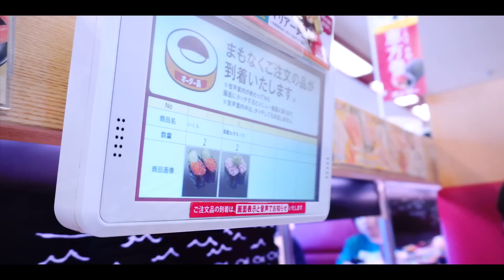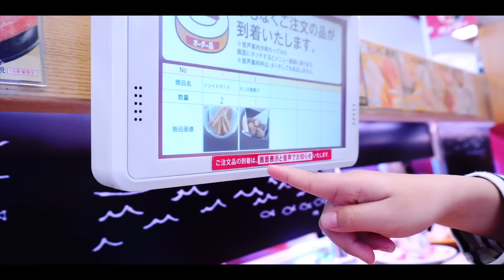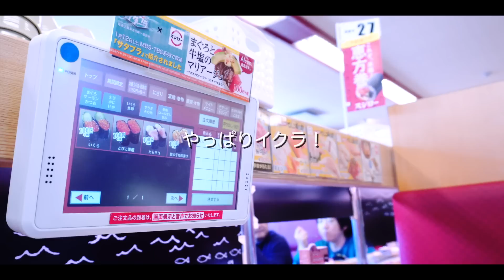回転ずしで何皿食べれる？小学校 逆上がり＆なわとびチャレンジの話も♡【飯テロ】 ♥ -Bonitos TV- ♥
ボニートスTV初めての外食の動画です♡今回はスシローでランチしてきたよ♪

 〒106-6137 東京都港区六本木6-10-1 六本木ヒルズ森タワー37F（South）UUUM株式会社「 Bonitos TV宛 」